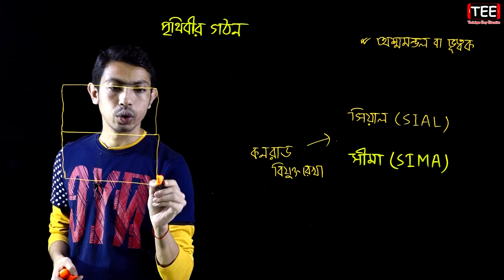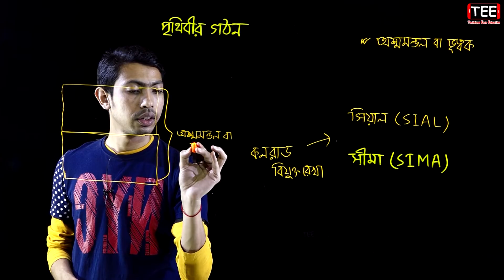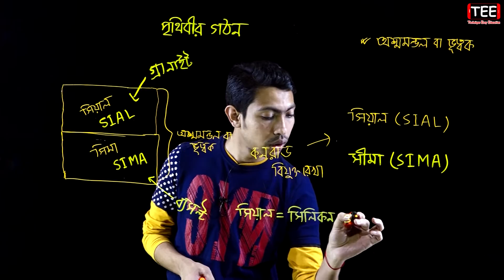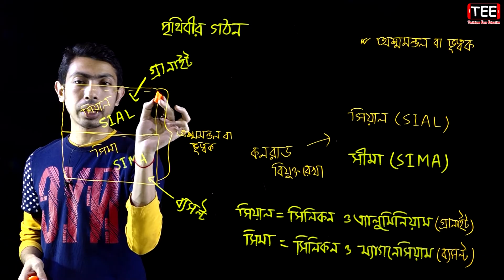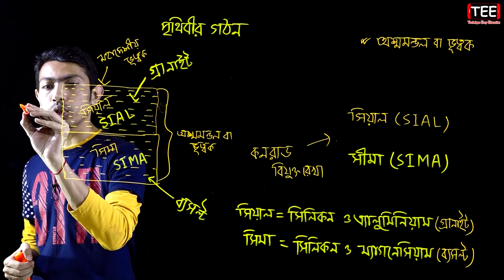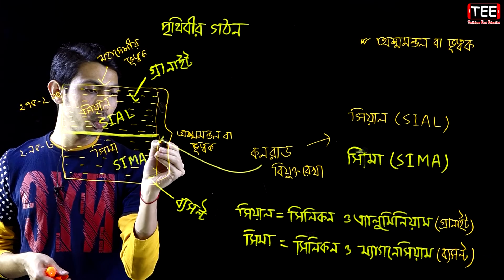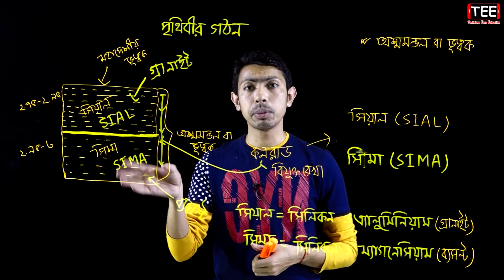অশ্মমন্ডল বা ভূত্বক || পৃথিবীর গঠন || HSC Geography 1st Paper Chapter 2 (Part-2)